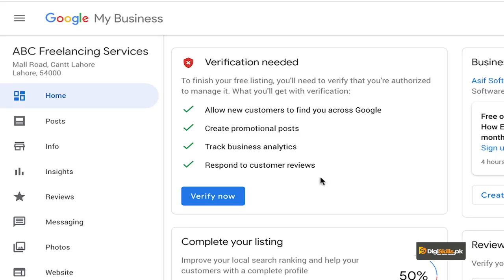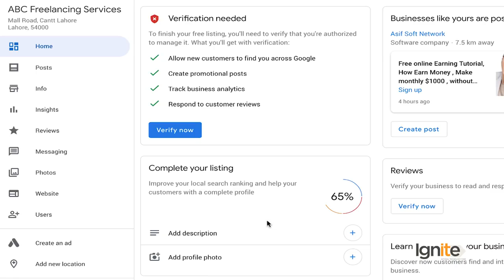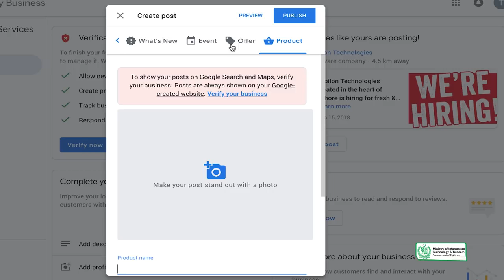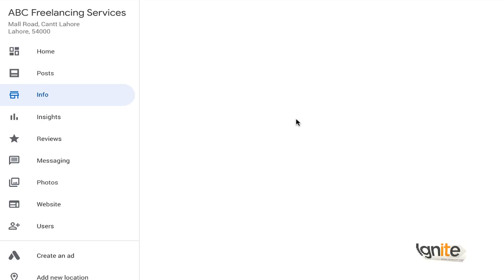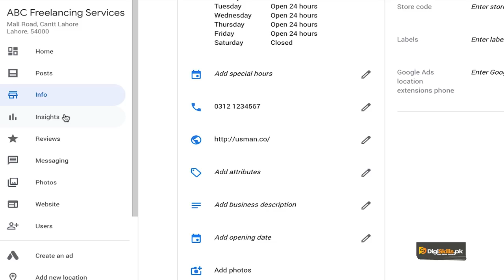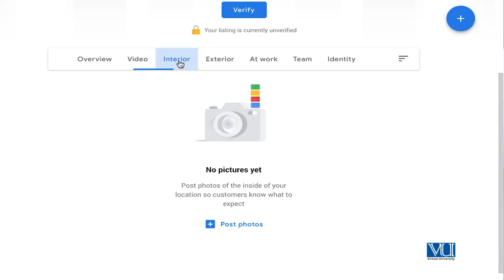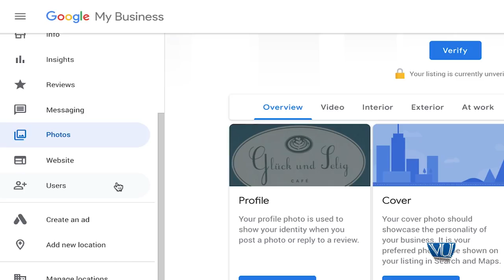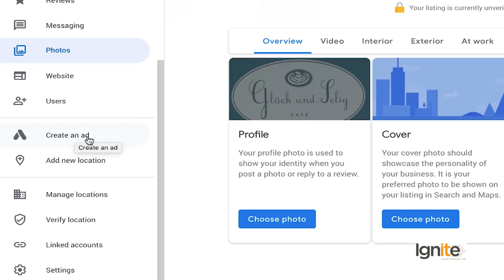Topic 173 | Advanced SEO Local SEO | Getting around Google My Business